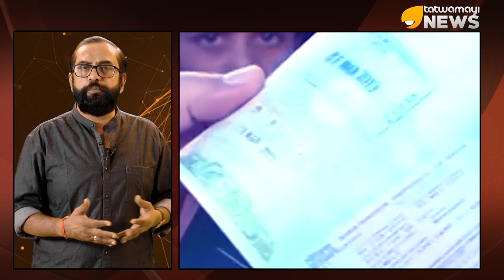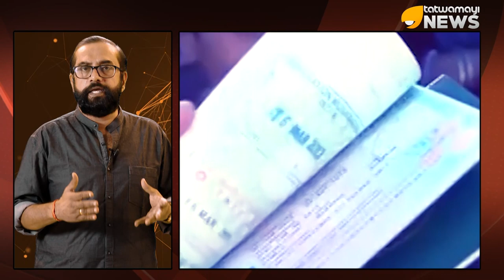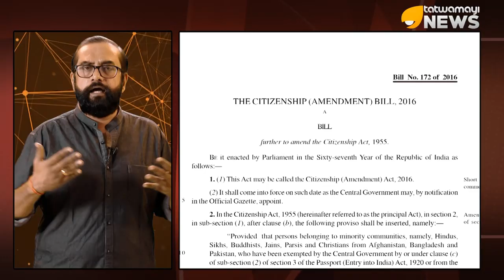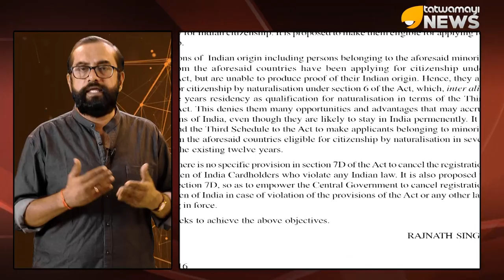ദേശീയ പൗരത്വ ഭേദഗതി ബിൽ,മുസ്ലിം വിരുദ്ധമോ?...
വിശദമായി സെക്യൂരിറ്റി സ്കാൻ പരിശോധിക്കുന്നു...